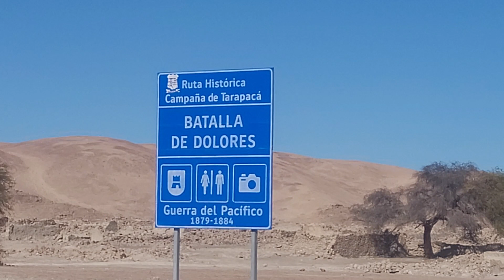Dušo užbaigimo darbai, surfinimas su ruoniais ir krabaų medžioklė